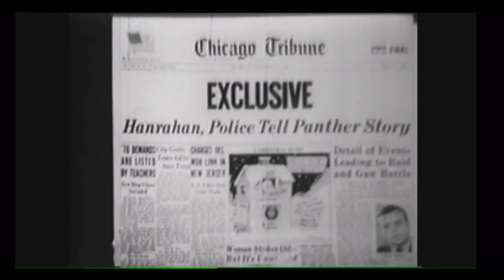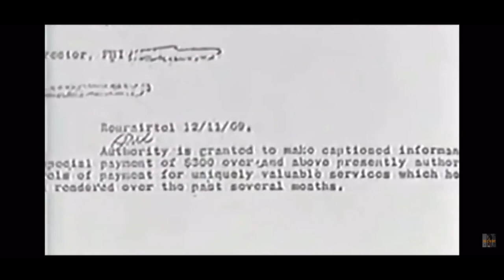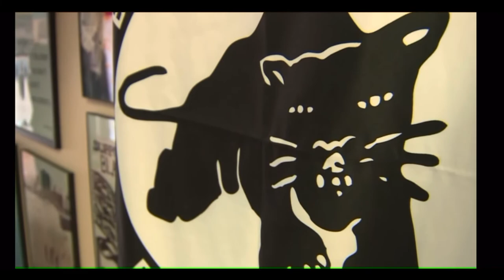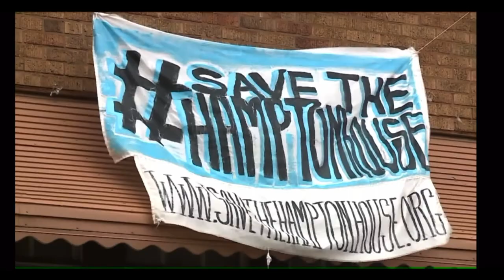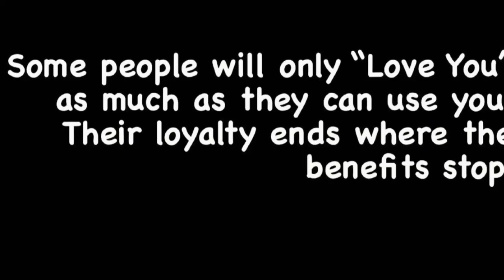The Murder of Fred Hampton: Black History Speaks - Black Panthers & the weather-men underground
Fred Hampton, chairman of the Illinois sect of the Black Panther Party, founder of the Rainbow coalition, & suburban chapter of the NAACP Youth Collective, young Fred also Know as " Lil Country' Fred" was one of the most prominent leaders in the organization during the 60’s. Even for his young age, and lack of formal education Hampton was one of the most eloquent, and intelligent members of the party. Arguably he was the primary face of the party during the 60’s, his speeches being heard and interpreted, by members of the party throughout the nation, and by almost any individual involved in left social movements during the era. On the night of December 3rd 1969, Fred Hampton was drugged with a powerful barbiturate by undercover F.B.I informant William O’neal. Later that night, or actually morning at 4 a.m. the Chicago police raided Hampton’s apartment killing him, and several others in what was arguably a cold blooded unprovoked raid.
Following Hampton’s murder on May 21st 1970, the Weather Underground issued a declaration of war, against the United States, in outrage. Although Hampton was quite critical of the Undergrounds tactics and beliefs, this did not detour the organization to seek justice for this fellow revolutionary. Within the “Declaration of War”, presented by The Weather Underground, initially included the preparations for bombing the non-commissioned officers ball at Fort Dix New Jersey. This document is also the first time when the Weather first adopted there new title formally, The Weather Underground.

Also within this document The Weather stated that due the outrage another structure of American imperialism would be bombed, however no formal attack occurred till June  9th when the New York City police station was bombed.

The document ended with a quote by Bernadine Dohrn Stating, “We felt that the murder of Fred required us to be more grave, more serious, more determined to raise the stakes and not just be the white people who wrung their hands when black people were being murdered.”